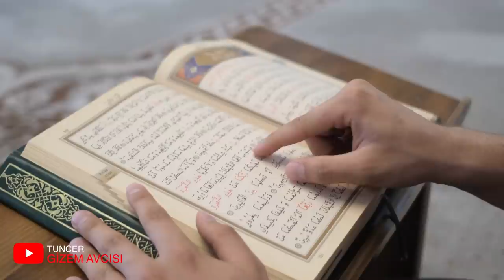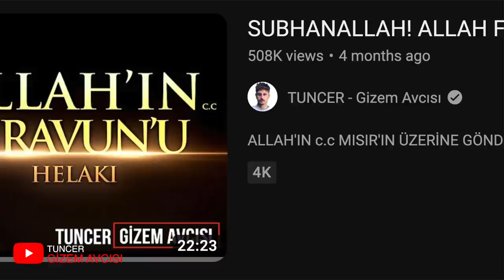HZ. MUSA PEYGAMBERİN TÜYLER ÜRPERTEN HAYATI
Hz Musa Peygamber, o daha henüz bir bebekken lanetli firavunun sarayında büyütülmek üzere evlat edinildi.

Antik Mısır’ın entrikalarla dolu kraliyet ailesinde geçen uzun yılların ardından yetişkinliğe adım atan Hz Musa as yaşanan korkunç bir olay yüzünden canını kurtarmak için Mısır’dan kaçmak zorunda kaldı.
En tepedeyken, hayatına çoban olarak devam eden Musa as kendini hazır hissettiği anda Mısır’a geri dönmeye karar verdi ve ardından olanlar oldu.
Gerektiğinde yılana dönüşebilen gerektiğinde koca denizi ikiye ayırabilen hikmetli asasıyla Musa'nın çarpıcı hayat hikayesini izleyeceksiniz.

Attığı tokat ile Azrail’in bir gözünün çıkmasına sebep olması,
gökyüzünden yağan sırrı çözülememiş yiyecekler,
vadedilmiş topraklara ulaşma çabası sırasında yaşanan akılalmaz hadiseler ile tarih ve inancın buluştuğu bu olağanüstü yolculuğa hazırsanız başlayalım.